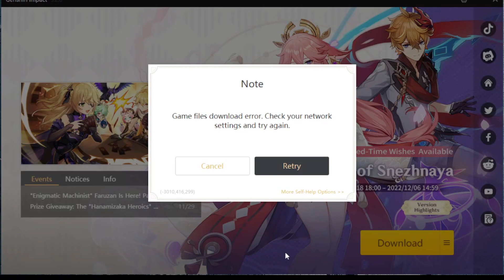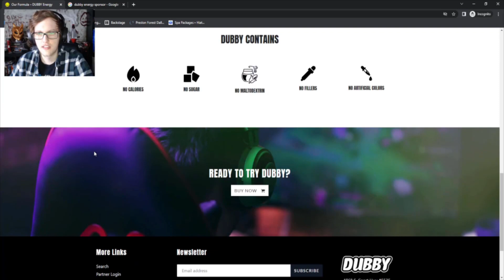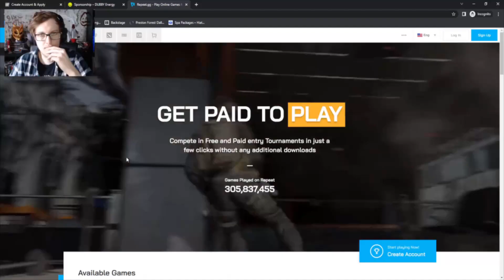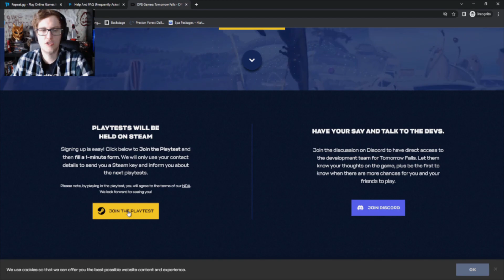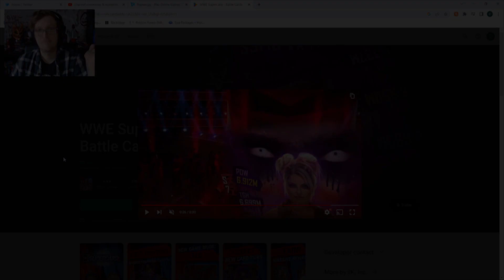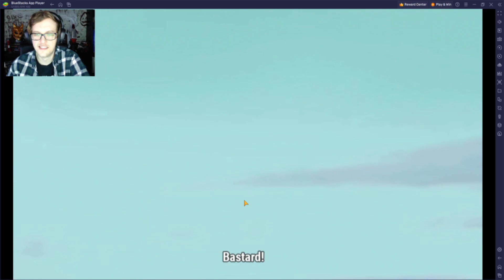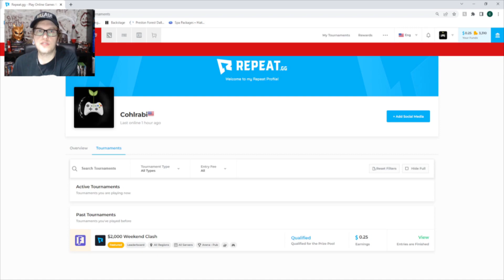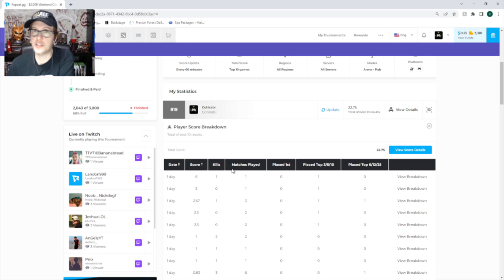Trying EVERY Gaming Ad Served to Me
This video took me on a pretty long and windy journey but... in the end I learned about some cool new things and had fun being such a pro at Fortnite and Call of Duty.

Games Featured:
Call of Duty Warzone 2.0
Warthunder
Warhammer 40,000: Darktide
WWE SuperCard - Battle Cards
One Punch Man - The Strongest
Fortnite

I talk about gaming and horror stuff.